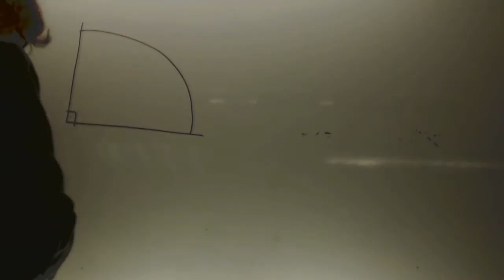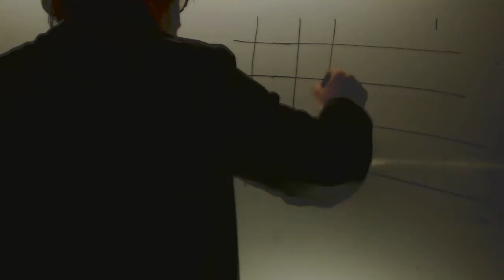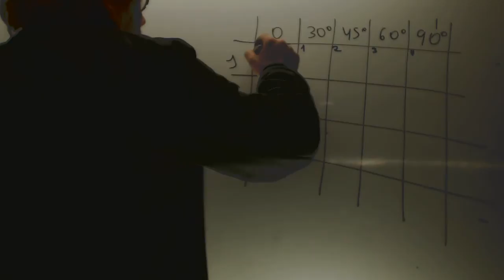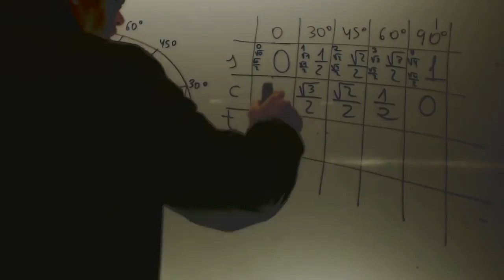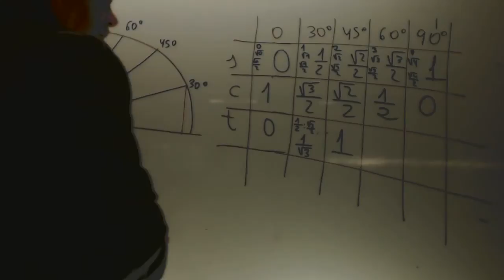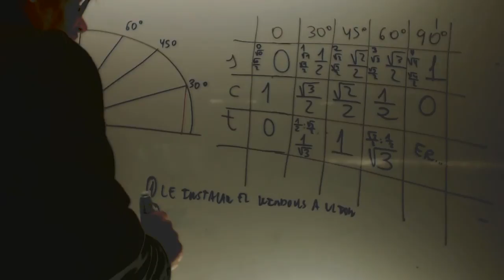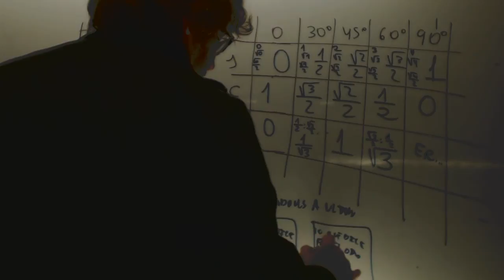Tabla de valores trigonometricos Matematicas 4 ESO Academia Usero Estepona